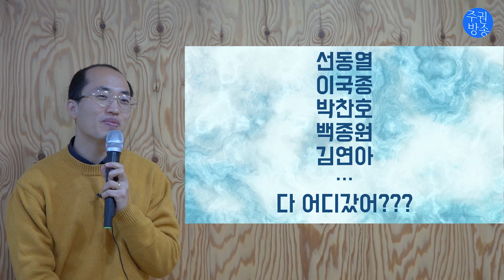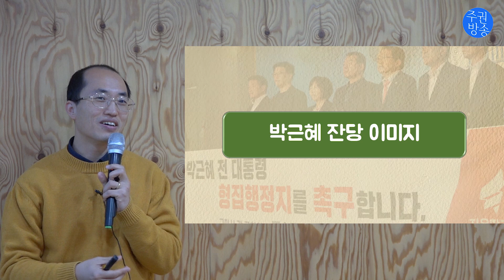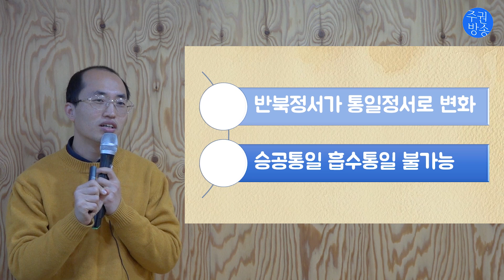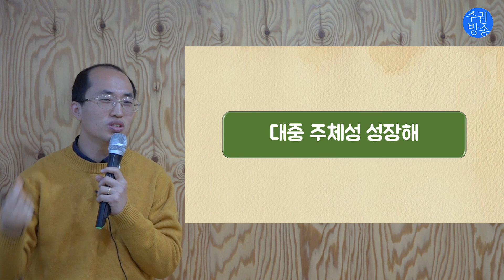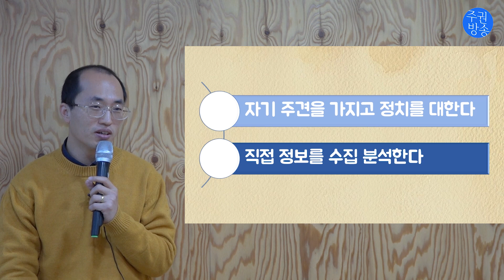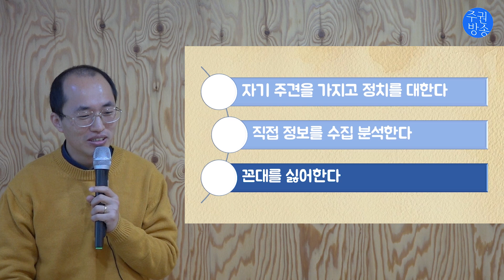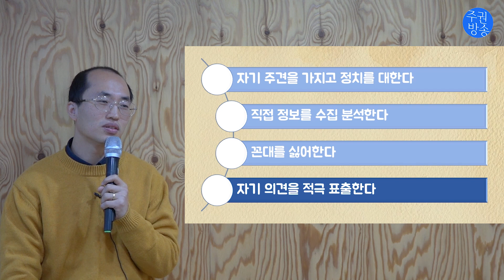자유한국당의 시대는 저물어가고 있다 [아침햇살]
한반도 정세를 심도 깊게 분석하는 정세분석방송 아침햇살.
새롭게 시작합니다.
이번 시간에는 박찬주 영입 사태로 드러난 자유한국당에 대한 국민의 반대 분위기를 분석해 봅니다.